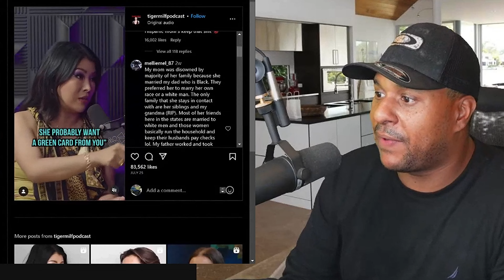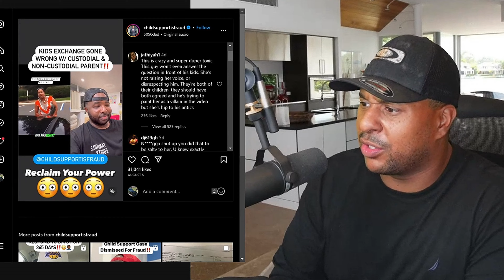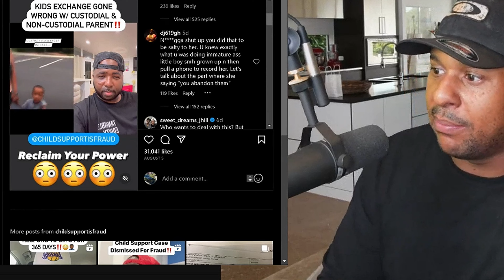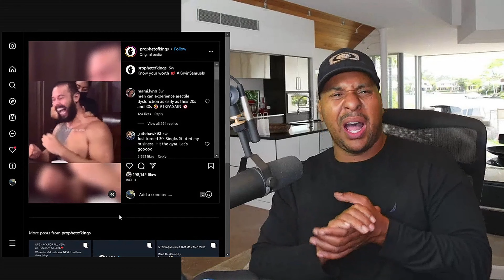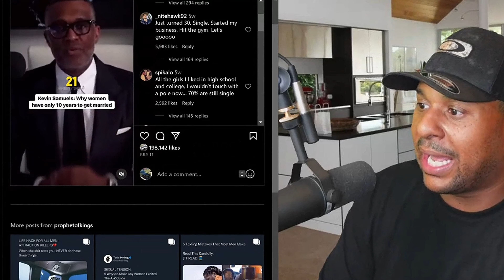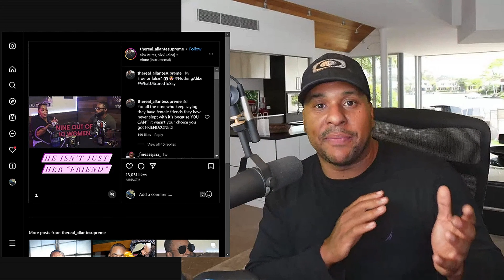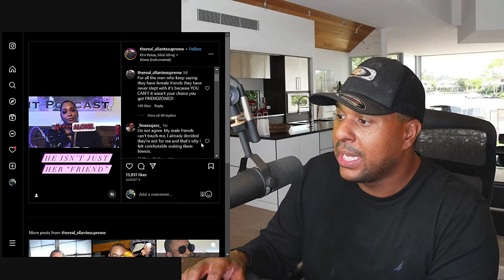Man Destroys Alpha Females with Man Friends and Gets Humbled